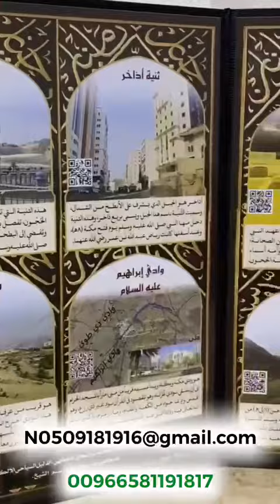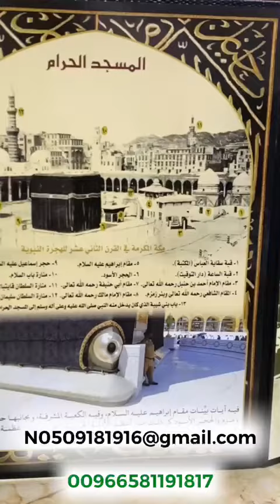مصليات النبيﷺ ومعالم مكة ( مطوية مختصرة ) لدكتور نزار